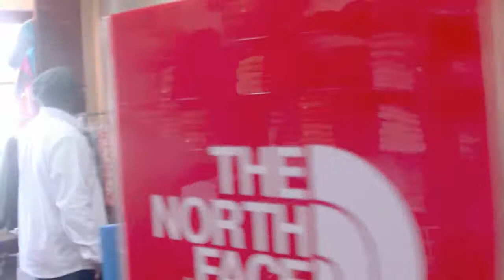Rickey T - Look At You (Official Music Video)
Memphis, TN Fruicion Recording Artist Rickey T shoots his first video during DSU's 2011 Homecoming with MBM's critically acclaimed Jae Gudda.